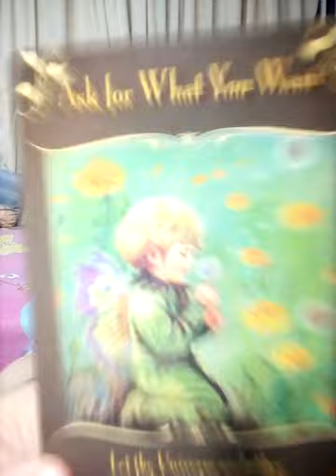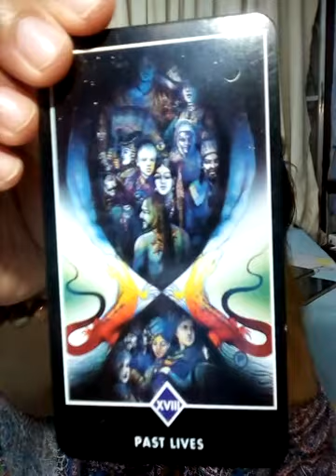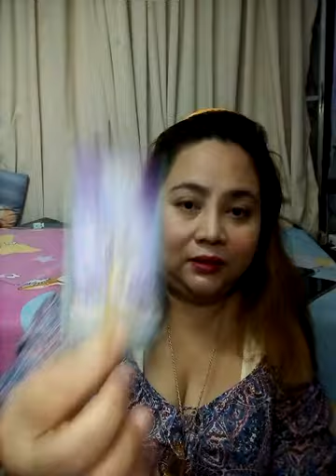คนปีงูเล็ก นักษัตรมะเส็ง ดวงชะตาของท่านในปี 2565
Fb.com/cindytarot

8ชุดเลือกไพ่ทำนายดวงของ อรมณีจันทร์ พยากรณ์

1จงเลือกไพ่เพื่อทำนายดวง | รวมคลิปอรมณีจันทร์ ชุดที่1 | Pick a card

2 จงเลือกไพ่เพื่อทำนายดวง

3จงเลือกไพ่เพื่อทำนายดวง

4 จงเลือกไพ่เพื่อทำนายดวง

5จงเลือกไพ่ทำนายดวง

6จงเลือกไพ่ทำนายดวง

7จงเลือกไพ่ทำนายดวงเริ่มปี 2564 รายการเพลย์ลิสต์

1. aetarot24
2. panya599

คำค้น